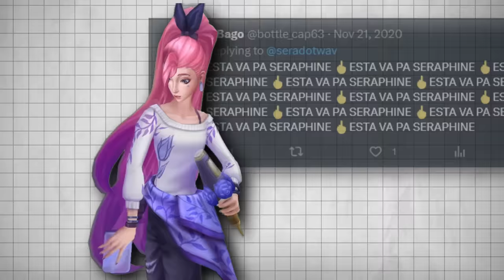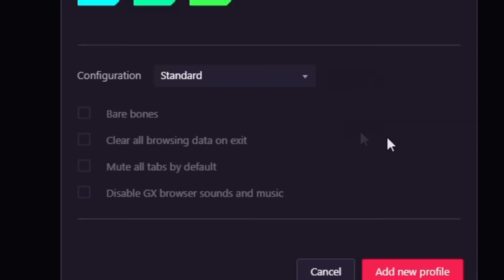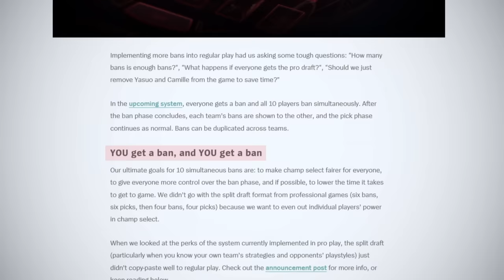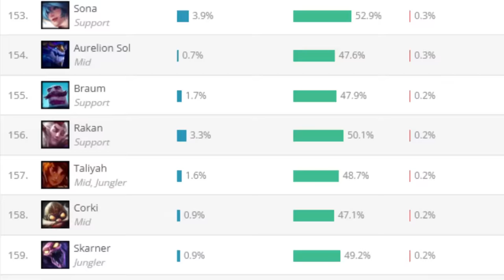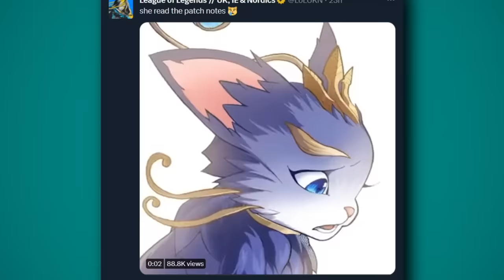The Most HATED League of Legends Champions In History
Join the millions of gamers optimizing their setup with the Opera GX browser.

League of Legends has released over 150 playable characters over the years. Some of which are fan favorites, while others aren't very well liked within the community. But some champions generate stronger opinions than others. Today we are taking a look at some of most hated champions. And yes, Yuumi is number 1.